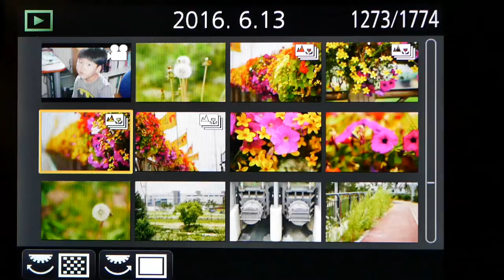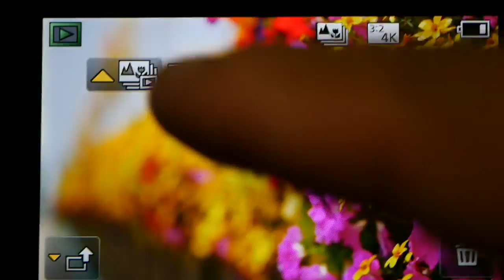GX85 Post Focus 동작화면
GX85 + Leica Nocticron 42.5mm/F1.2
Post Focus Example.